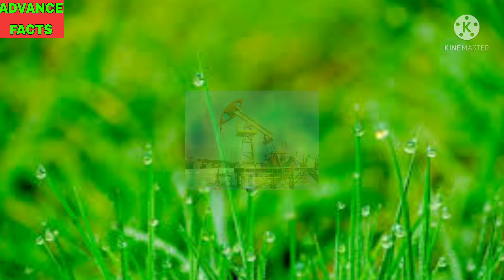देखिए पेट्रोल कैसे बनता है | Petrol Manufacturing process in Hindi Advance Facts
1) Advance Facts
2) petrol manufacturing process in hindi
3) petrol manufacturing process
4) petrol refining process
5) petrol production process
6) petrol
7) petroleum distillation process in hindi
8) petrol kaise banta hai
9) petrol manufacturing process in hindi
10) petrol menufacturing process in hindi
11) how is petrol made in hindi
12) petrol making process
13) petroleum refining process in hindi
14) how petrol is made
15) petrol making machine
16) petrol price in india
17) petrol machine
18) petrol manufacturing process